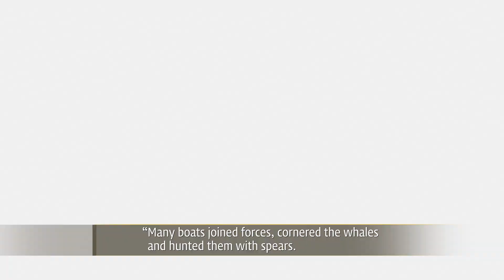[KoreaUHDShowcase2014] The Sign of Human, Petroglyphs by MBC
ㅇ 제목 : The Sign of Human, Petroglyphs
ㅇ 제작사 : MBC
ㅇ 홈페이지 : usmbc.co.kr
ㅇ 제작분량 : 60분*1편
ㅇ 제작규격 : UHD(4K) (3,840*2,160)
ㅇ 제작완료일 : 2014년 12월 15일 예정
ㅇ 방송예정일 : 2014년 12월 22일 예정
ㅇ 소재 : 신호(The Sign)
ㅇ 주제 : 최초의 인류들이 집단생활을 하기 시작하면서 만든 것은 다름 아닌 '신호'
               그들의 손에 쥐어진 Technology는 다름 아닌 '돌'
ㅇ 시청타겟 : 청소년
ㅇ 기획의도
    - 천전리 각석의 위치가 가져다주는 신성한 공간적 의미를 밝히다
    - 단순히 바위그림이 아니라 빛과 새김기법을 통해서,
      마치 오늘날의 애니메이션 효과가 이미 선사시대에 존재했으을 밝혀낸다.
ㅇ 프로그램 내용
    - 반구대 암각화 무엇인가?
    - 3만2천년 전 인류 최초의 사인
    - 반구대 암각화, 그것은 인류 최초의 사인이다